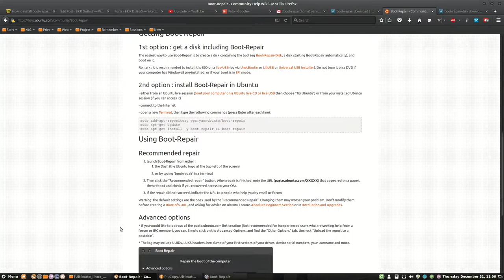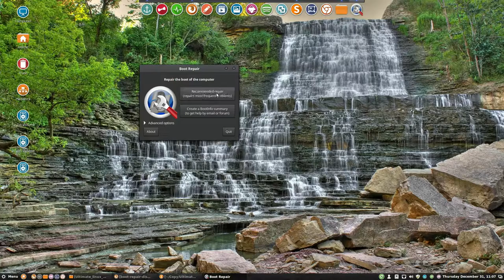How to install boot repair and how can it fix a broken computer